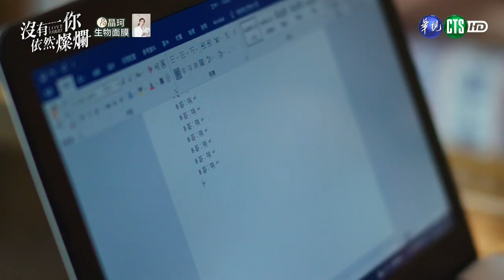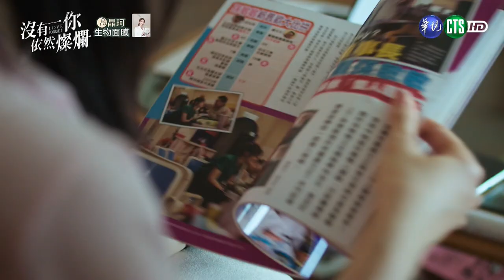【沒有你依然燦爛 EP18 】賴雅妍.庹宗華遭週刊拍到甜蜜約會 爆高齡竟做人成功?! ｜精華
播出時間 ： 每週一至週五 晚間8點

一場車禍造成的蝴蝶效應，改變了江以晴、金若希、和孫敏敏三個女人的命運。

江以晴和羅政浩剛剛在戶政事務所登記完婚，準備前往婚禮派對之際，下一秒，車禍發生……
隧道裡的嚴重車禍造成交通壅塞進退兩難，連帶影響了不遠處一棟著火公寓救援困難，來不及了，一位傷心的母親金若希，只能眼睜睜看著女兒小勻燒死在火場裡……

同樣受影響的還有不遠處的一棟大樓，一個古怪粉絲持刀向女藝人孫敏敏求愛，她的母親兼經紀人報警不及，而眼見瘋狂的影迷已經被激怒，為了救女兒，她衝上前去，擋下了刺向女兒的那一刀……

主演丨 簡嫚書、賴雅妍、孫可芳、林子閎、庹宗華、游安順、邱凱偉、鍾瑶、紀培慧、陳璽安